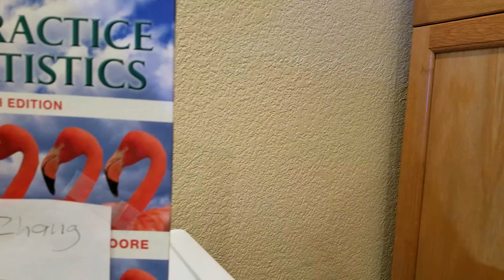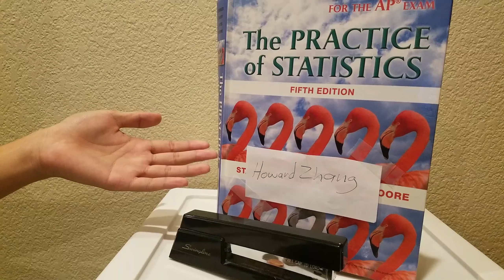P3 Stats Final Project: Does Music Lower Reaction Time?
Final Project Video